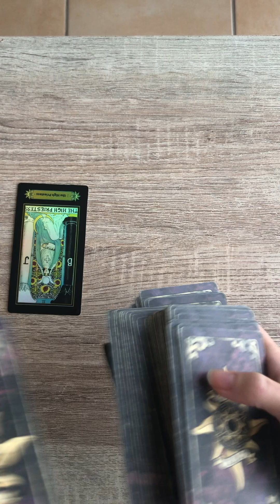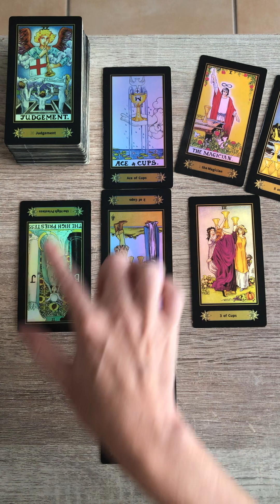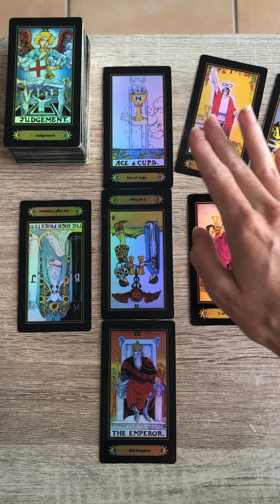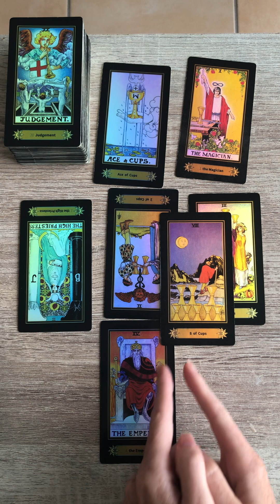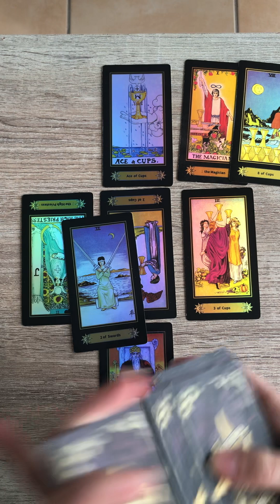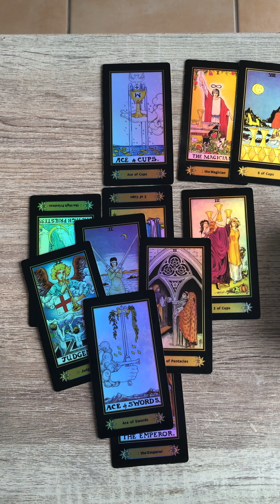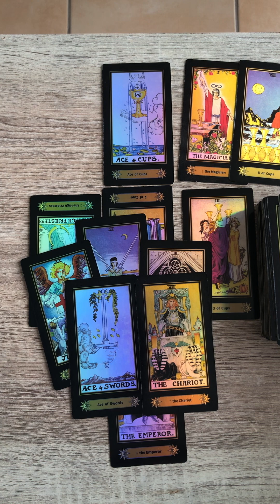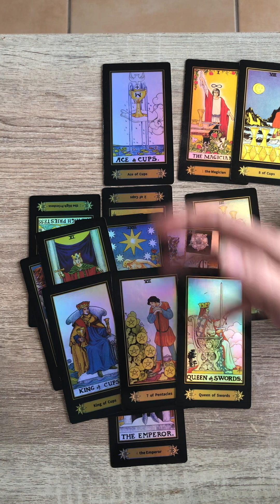💕 Dois-je espérer ou renoncer ?!?... 💕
On se retrouve pour une guidance sentimentale.

N'oubliez pas que ceci est une guidance générale et ne peut pas parler à tous le monde.
Prenez uniquement ce qui vous semble résonner avec votre situation! 😊🙏
N'oubliez pas non plus qu'il est possible que vous ne soyez concernés que par une partie de celle-ci.

Les guidances sont des messages, éventuellement des conseils, nullement des ordres à devoir appliquer à la lettre ou à croire à 100%.🙏
Vous disposez donc toujours de votre libre arbitre.

Il est normal que vous puissiez vous sentir submergé par quelques émotions. Ne les gardez pas en vous, laissez-les s'exprimer, pleurer si vous en ressentez le besoin, riez, soyez en colère, mais ne les retenez pas... 🙏

Pour toute demande de rendez-vous, mp sur ces sites-là.
50€ la consultation longue (minimum 1h à 1h30)
30€ la consultation courte (30min)
5€ la question (par vocaux avec photos)

Bye, bye!
🦋Mel.🦋